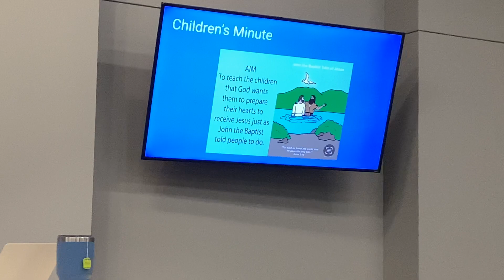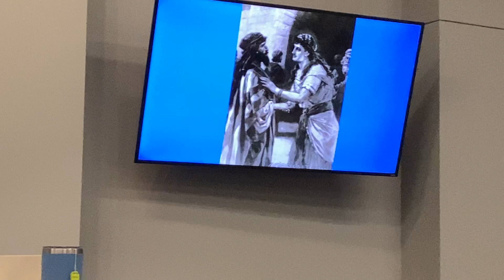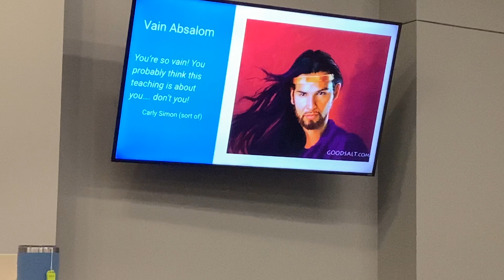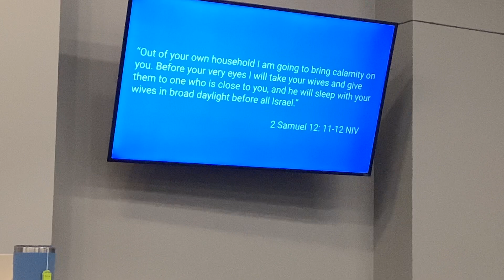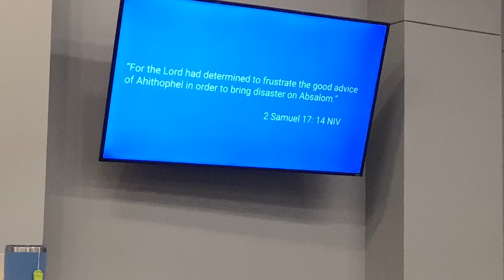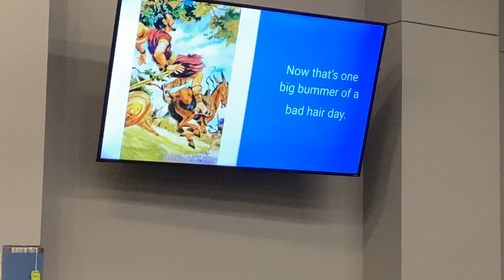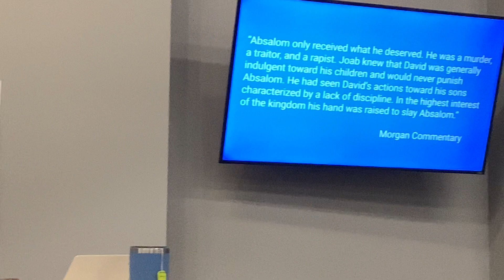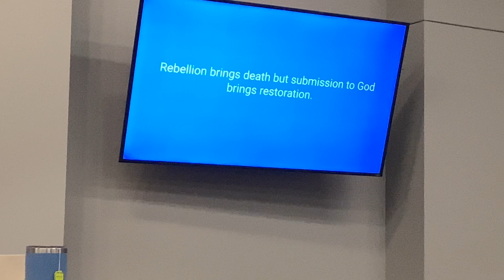Teaching 2 Sam 16-18, January 25, 2024